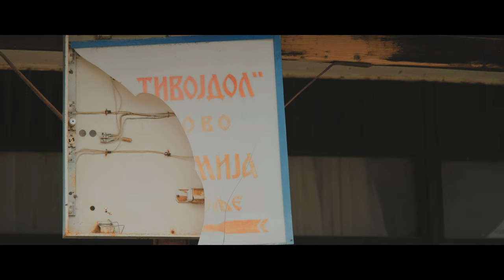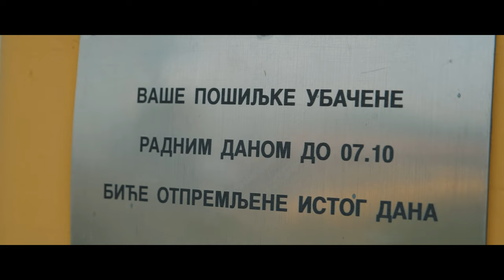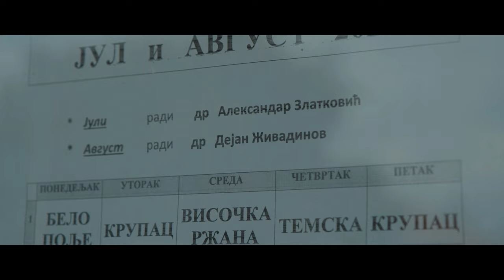Napred u prošlost - Belo Polje